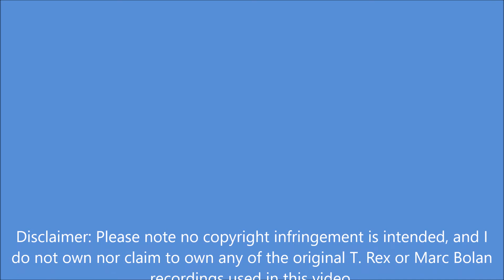Swans On The Frome - music 'Ride A White Swan' by T. Rex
When you have a 20 mile journey to work by bus, train and foot, and the same on the way back, it's always nice to have a few distractions to look forward to.

Location: Woolbridge, Dorset.